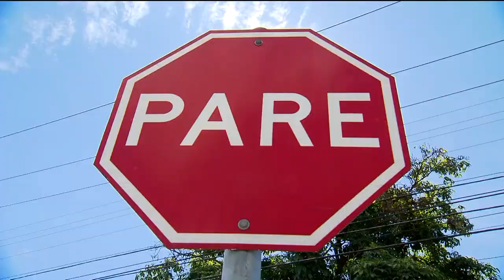CRUZAMENTO DA MORTE: MORADORES COBRAM CONSTRUÇÃO DE QUEBRA-MOLAS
Um cruzamento na divisa do setor Lorena Park com a Vila João Brás, aqui em Goiânia, está tirando o sono dos moradores e dos comerciantes. É que muitos acidentes estão acontecendo por lá, inclusive com mortes. Pra evitar mais tragédia, os moradores cobram mais sinalização e pedem a instalação de quebra-molas. Eu estive lá e mostro agora a situação pra vocês.